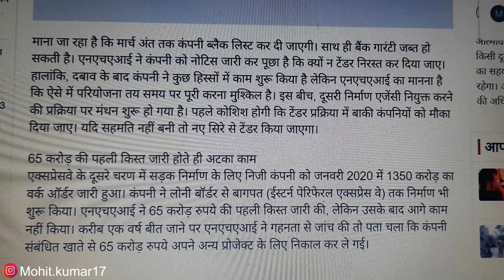इस लिए हो रहा है Slow काम Delhi Dehradun Expressway का | Latest Update of Delhi Dehradun Expressway